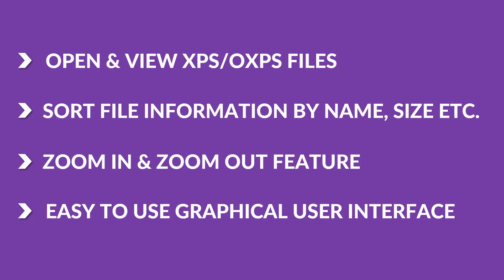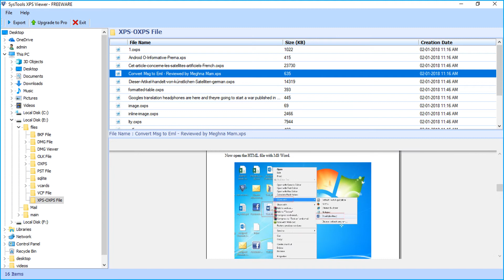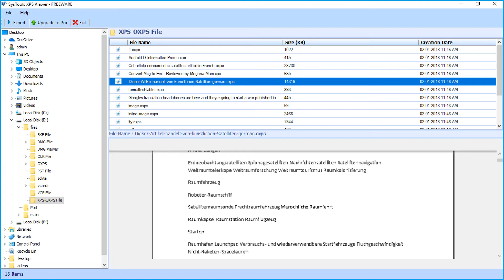Free XPS Viewer Software by SysTools | View XPS, OXPS Documents | Open & Read OXPS File on Windows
XPS Viewer is a standalone free software that preview content of XPS documents. It is professional tool, which shows text and image of a XPS file in its preview panel. Neither any add-on nor any plug-in is required to operate this utility.

It is also known as OXPS file viewer as the software allows users to open OXPS file and read complete data in software panel.
Steps to Open XPS and OXPS File Using SysTools Software
Step-1: Download and install XPS file viewer for Windows on your machine
Step-2: Go to the folder location in which XPS files are saved
Step-3: Click on it and then open OXPS files on Windows
Step-4: Click on a particular XPS / OXPS file to expand its data
Step-5: Now, open and view XPS file easily on any Windows OS

Timeline:
0:00 Video Intro
0:24 Main Features
0:55 Install & Run
1:05 Add XPS File
1:18 Preview Data
SysTools® and its logo are trademarks or registered trademarks of SysTools Software.